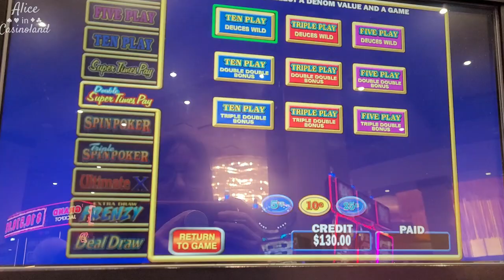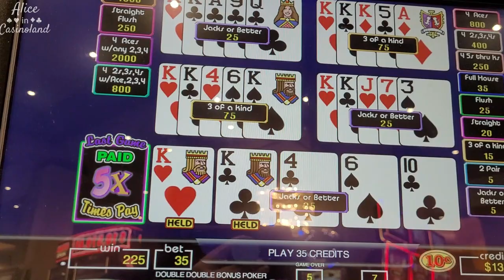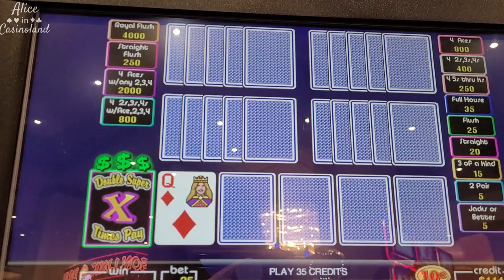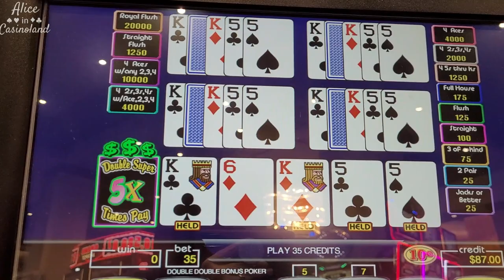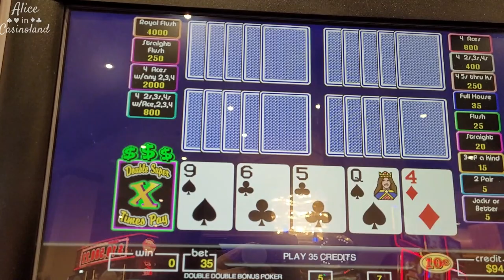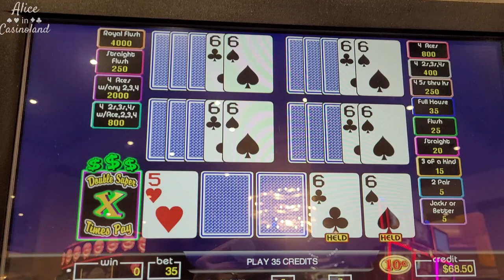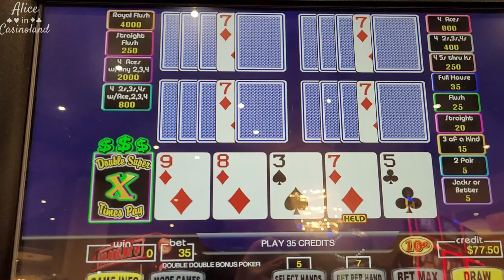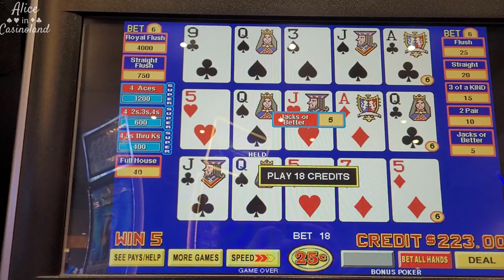Double Super Times Pay Video Poker | Super Triple Play Video Poker